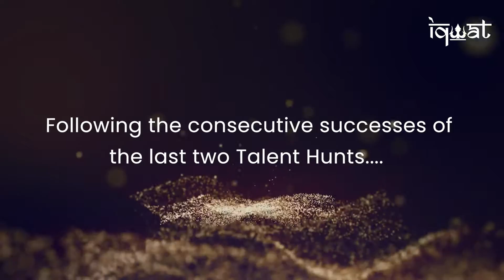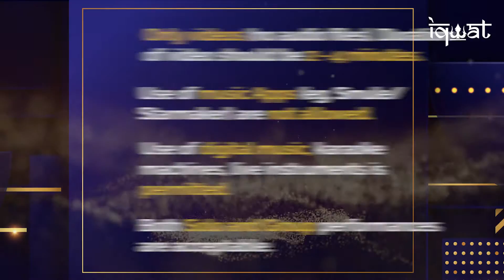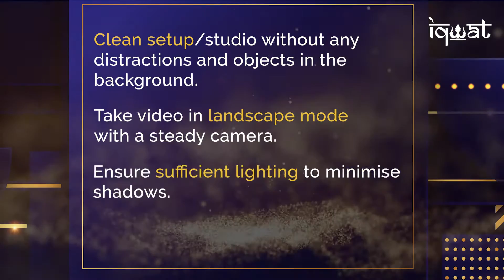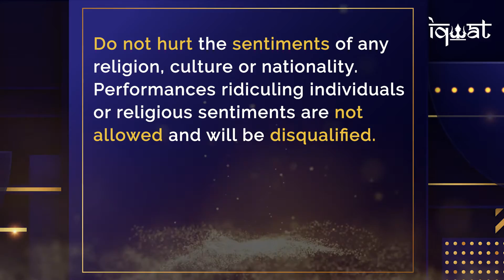iqwat Talent Hunt | Season 3 | LIVE NOW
iqwat GLOBAL TALENT HUNT - SEASON 3 officially launches TODAY!!

For the past 2 years, talented artists from our community have come forth to show their talent to the world. They have left a mark by inspiring others in the process.

This year, we're back with iqwat Global Talent Hunt Season 3 to continue our legacy of promoting KP talent on a global level.

Win cash prizes up to Rs. 3,08,000!
Contest Dates: 5th Nov - 15th Dec

Do go through all the guidelines before submitting your entry.

Walsa Haav Talent!!